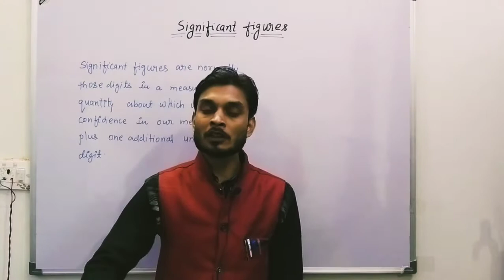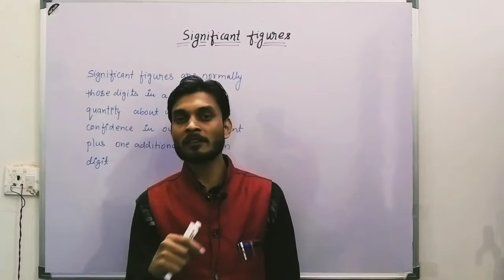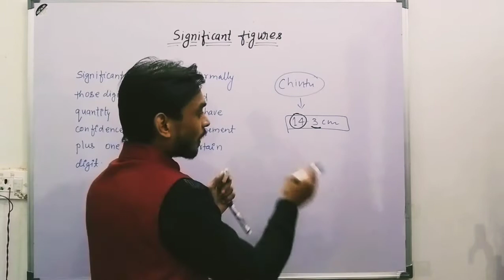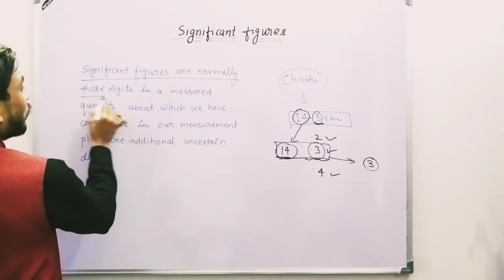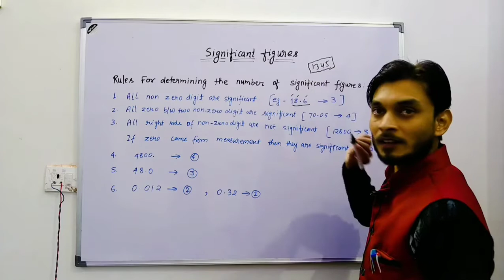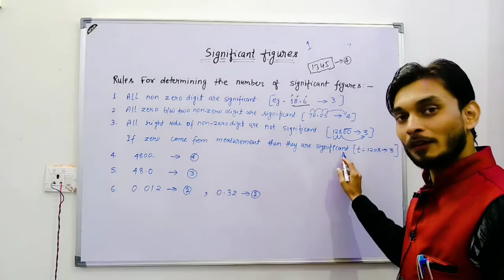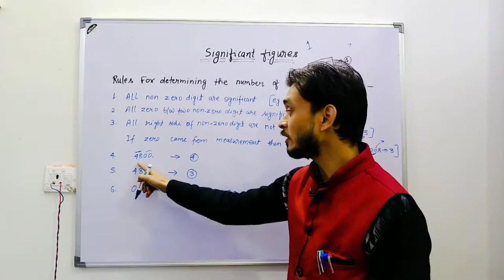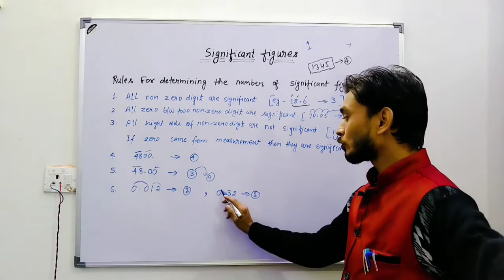Understanding of Significant figures || class 12th | class 11th | class 10th | class 9th